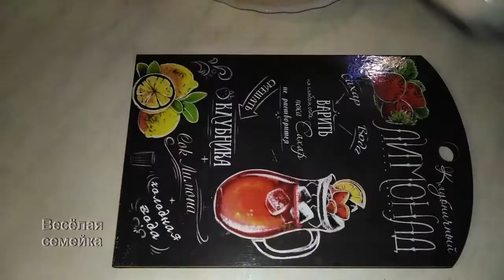Украшение детского блюда. Рак из куриной голени. Как накормить ребенка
*** Поделитесь пожалуйста этим видео в соц.сетях и с друзьями! ***